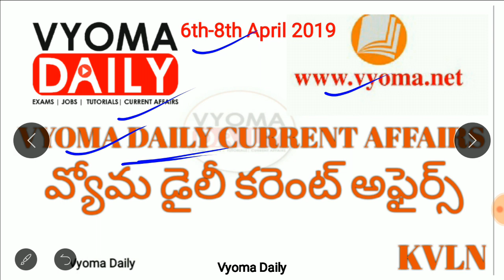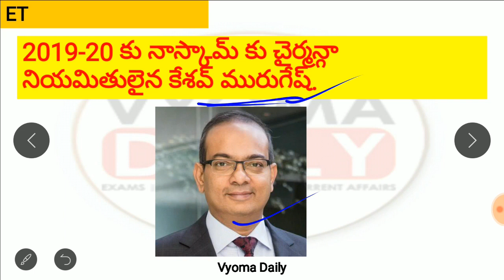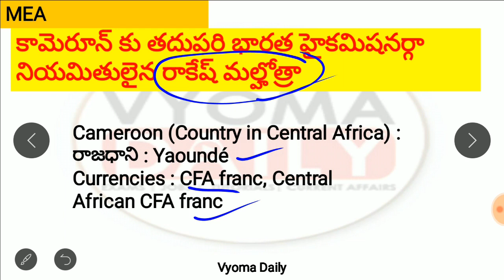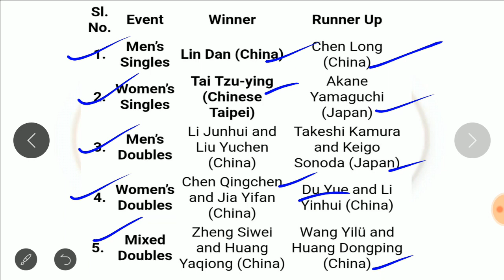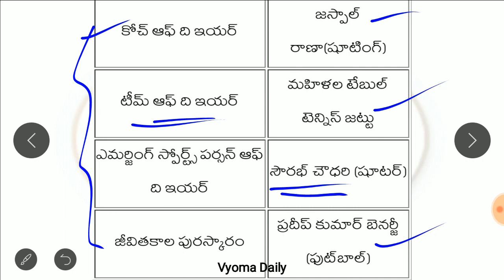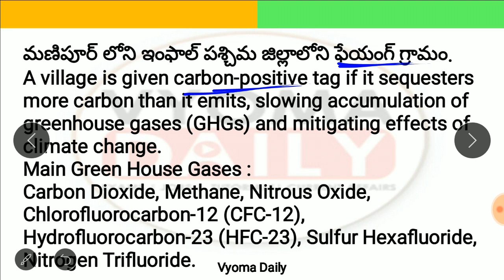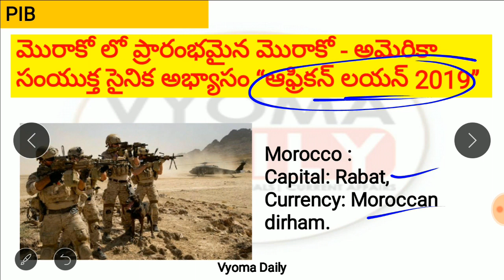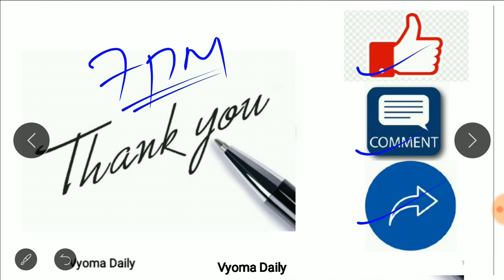Telugu Current Affairs 06,07 And 08 April 2019 | AP , TS Daily Current Affairs 2019 in Telugu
Telugu Current Affairs 06,07 And 08 April 2019  | AP , TS Daily Current Affairs 2019 in Telugu current Affairs Bits for all Competitive exams like APPSC TSPSC Group 1,Group 2,Group 3 , SSC,RRB,Banking and all exams-  తెలుగు కరెంట్ అఫైర్స్-వ్యోమ డైలీ